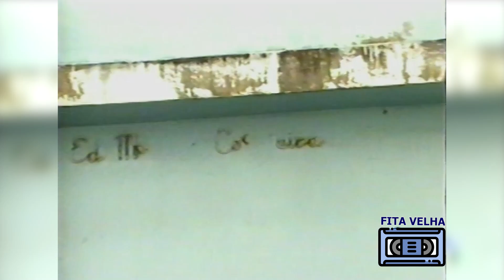MARA MARAVILHA EM 2002 NO QUADRO PONTO DE PARTIDA - É SHOW - ADRIANE GALISTEU - RECORD